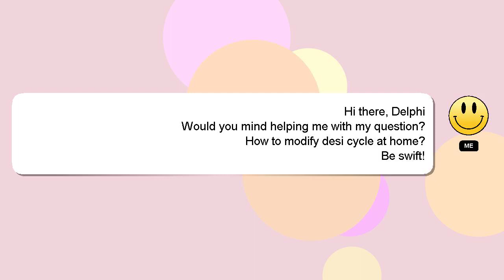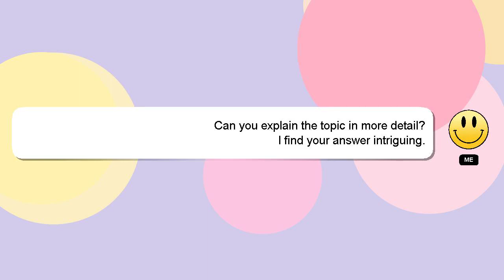How to modify desi cycle at home?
Here's a brief description of who I am, Hello, I am Delphi. I can assist you in answering your queries. - How to modify desi cycle at home?

If you have specific questions that need answers, please don't hesitate to comment or chat with me. Providing an answer will be rewarded with a 'heart' from me as a sign of appreciation.

*2 What we are experimenting :*